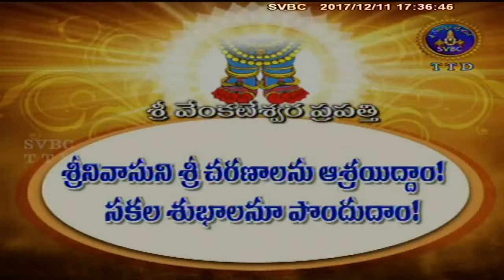Alwar Srisukti | EP 2040 | 11-12-17 | SVBC TTD